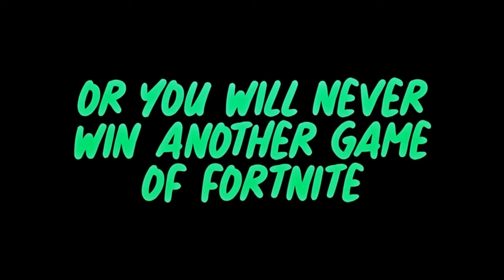Fortnite Montage - "WISHING WELL" (Juice WRLD)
WISHING WELL (Fortnite Montage)
Song: WISHING WELL by Juice WRLD
CAN WE TRY AND BREAK 100 LIKES?!